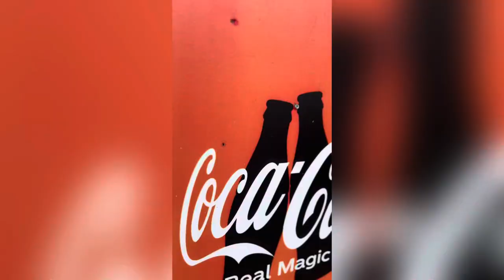CTU First Vlog #1